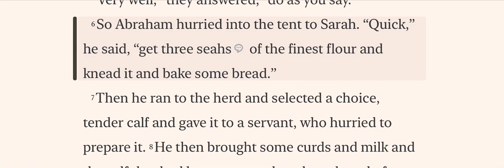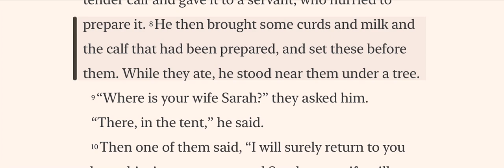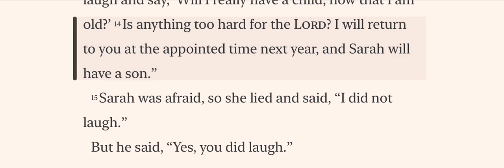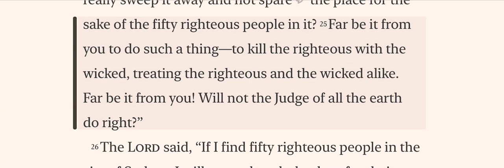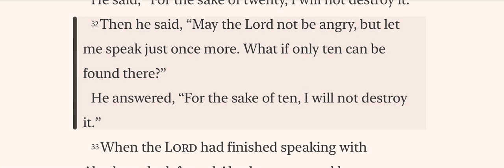Genesis | Chapter 18 | The Three Visitors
Genesis 18 conveys a unique moment in Abraham’s life. He receives three unexpected visitors in the middle of the day. These were not ordinary visitors from God. These men were God’s special envoys and had a special message of Abraham.

In his tent, Abraham spotted three men coming towards his home. He rushed outside, received them warmly, and had Sarah prepare them a special meal. As Sarah eavesdropped on the conversation she could not believe that they were discussing “a future son” that she would have.

During this time, there was a city called Sodom and Gomorrah. God saw only wickedness and sin, and many people were outwardly disobedient to God. So upon leaving Adam’s neighbourhood, God immediately judged and condemned the people who lived in Sodom and Gomorrah. Abraham asked if God would destroy the entire city. He hoped that God would spare the good people.